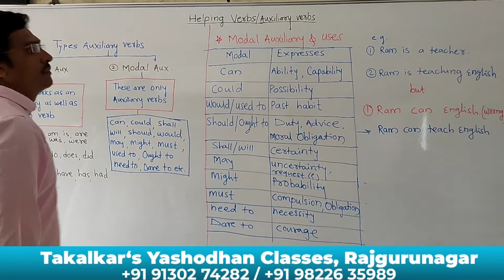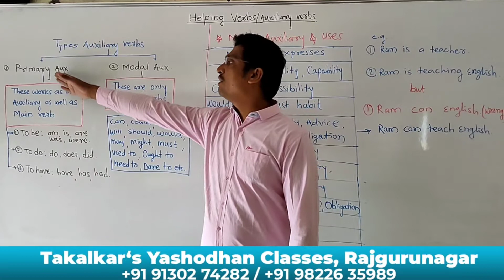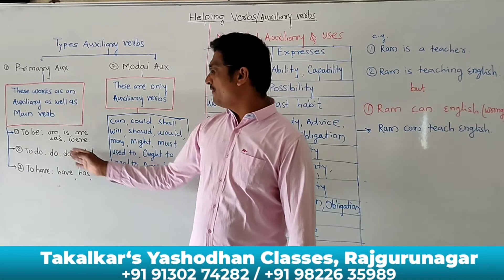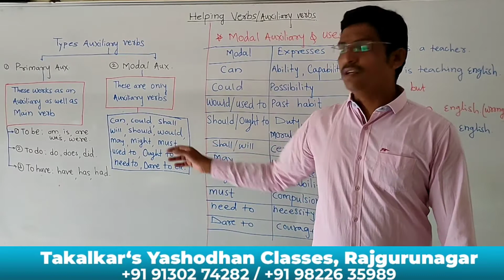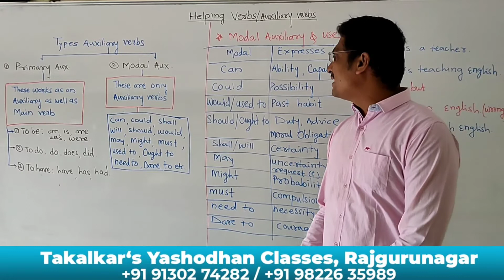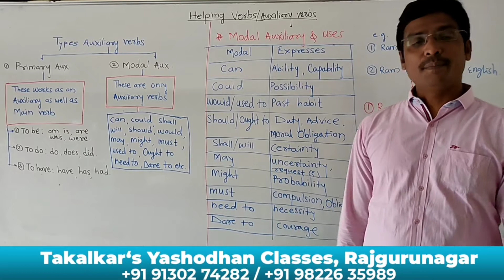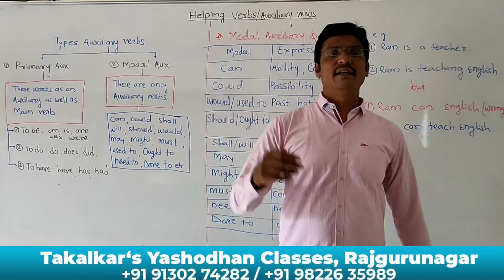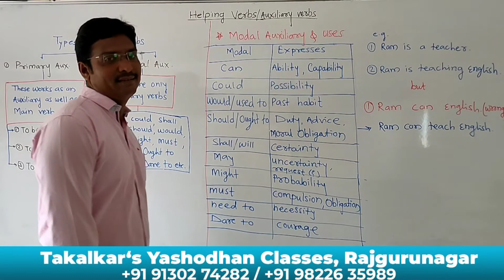9th English Auxiliary, Lecture No.1